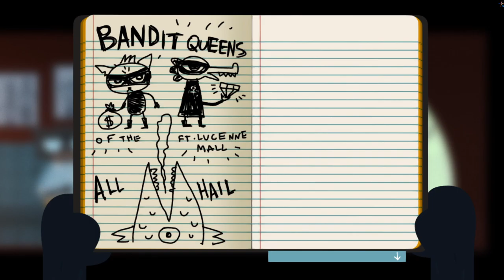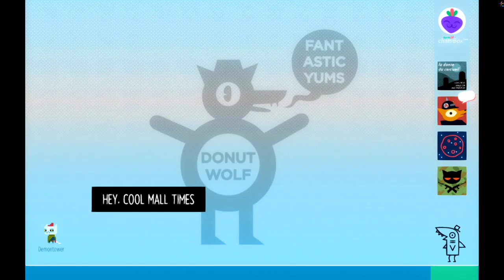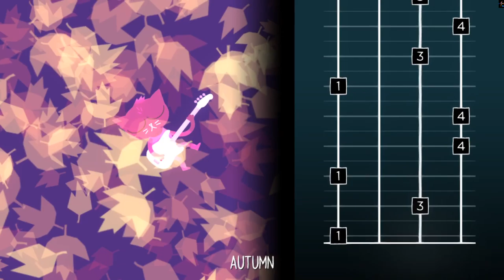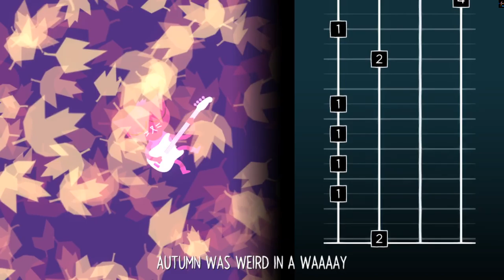Night in The Woods - Weird Autumn (Part 4)